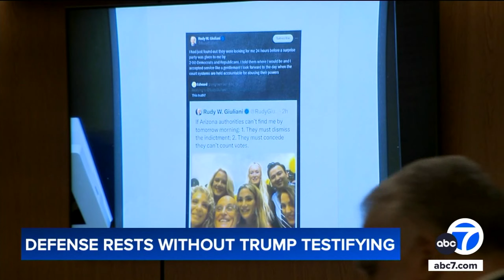Donald Trump trial: Defense rests without former president testifying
Donald Trump's defense lawyers rested their hush money case without the former president resident taking the witness stand. Full story